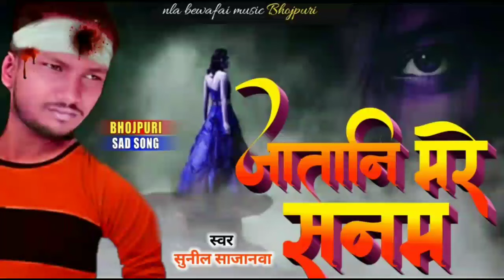आ गेया sunil sajanwa का तेजी से वाॅयरल बेवाफाई सौंग ja tani mare sanam जा तानी मरे सनम bewafai